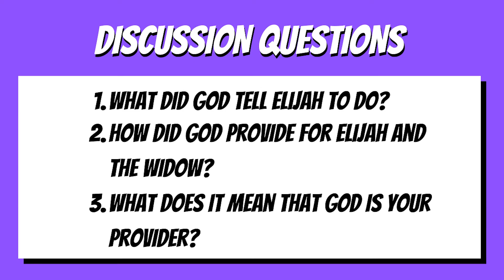God Feeds Elijah & The Widow (1 Kings 17:2-16)